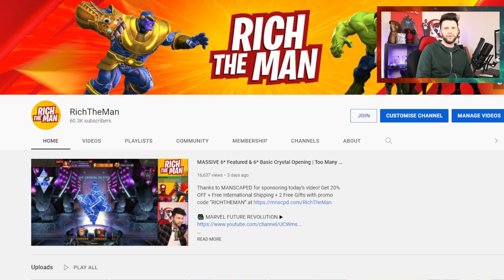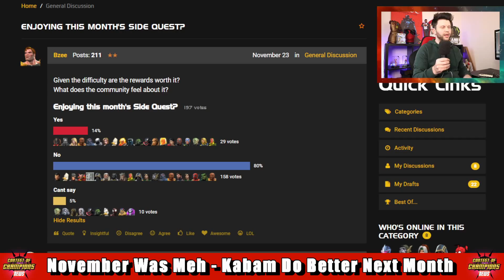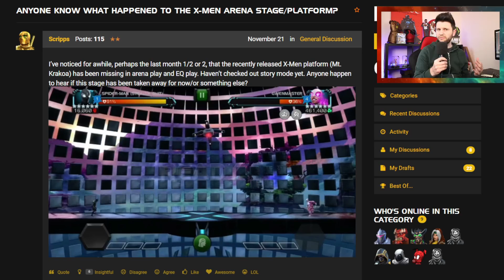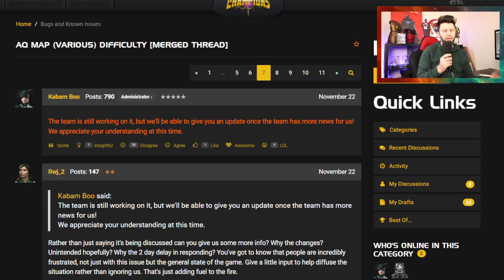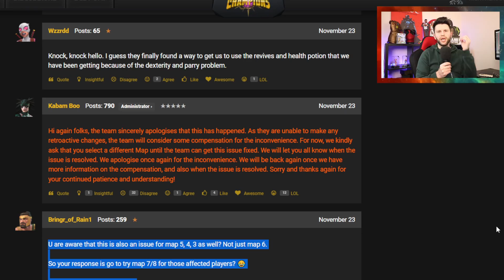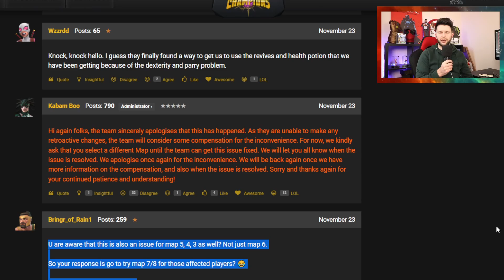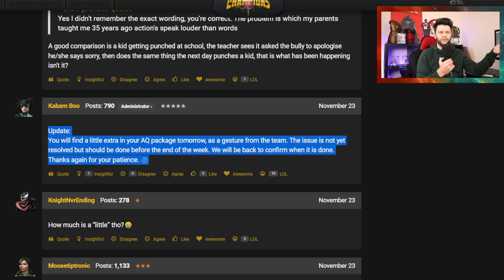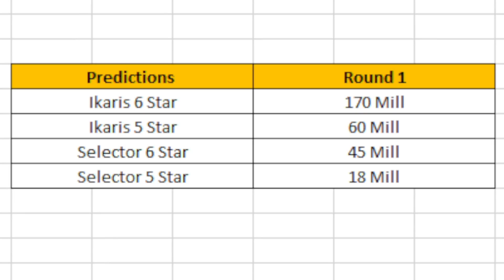Kabams Response To Map Issues - Compensation Coming Today? | November Content Been Meh & More [MCN]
✅ US： ▶ 10% code: XVIP5UPT
✅ UK： ▶ 10% code: QZCJ6URS

Time Codes

0:00 Start and SUB!
1:12 Serious Things
4:57 November has been Meh
6:03 Did You Notice It Missing
7:08 AQ issues and What Kabam are doing
11:31 Compensation Today?